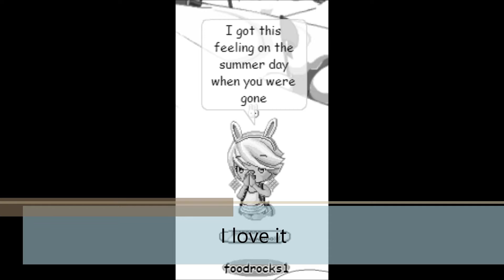I love it FMV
Hey Everyone! I was working on this for awhile, I finally finished it!! YAY!